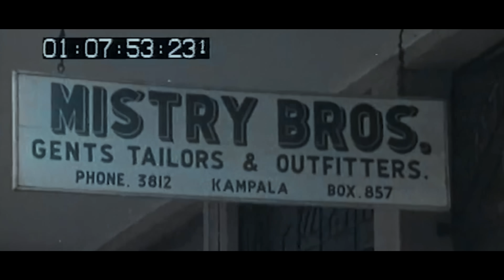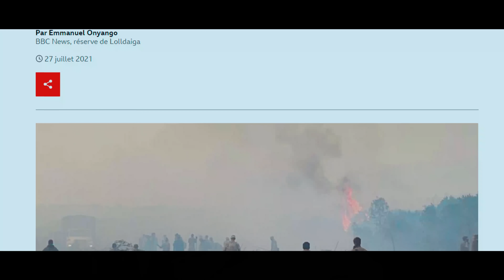TOUT PAYS AFRICAIN qui coopérerera avec la RUSSIE sera SANCTIONé | Geopolitique | Ep 601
En route vers une collision irreversible ?